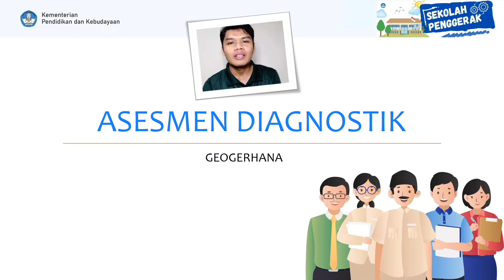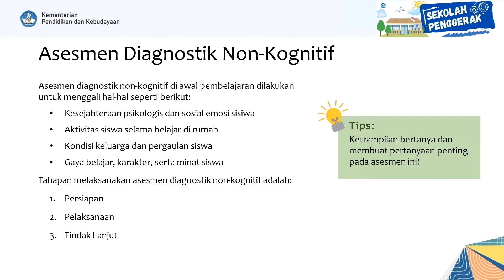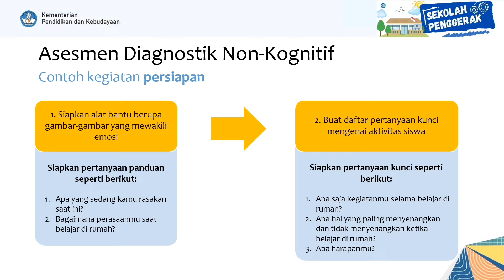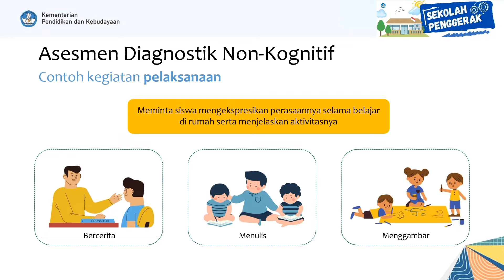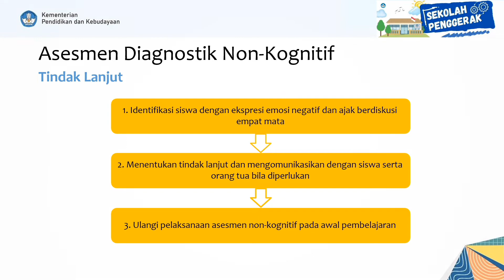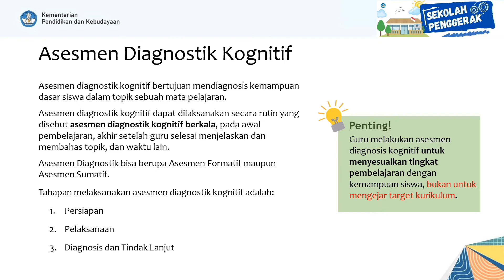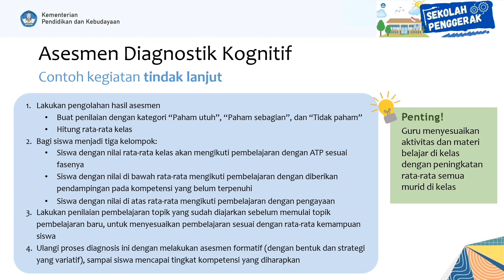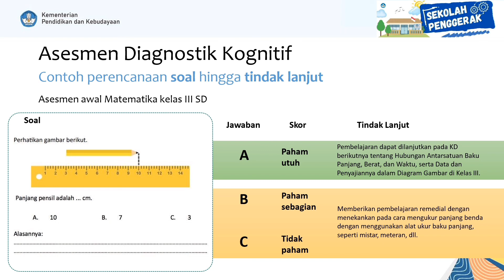Asesmen Diagnostik Kurikulum Merdeka